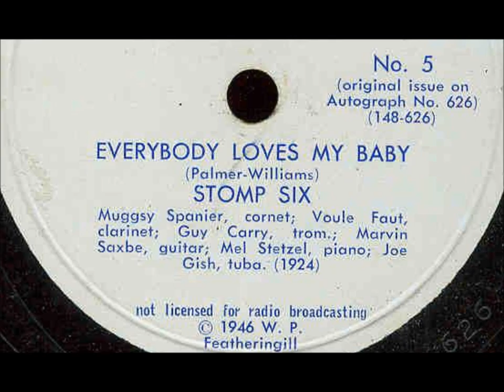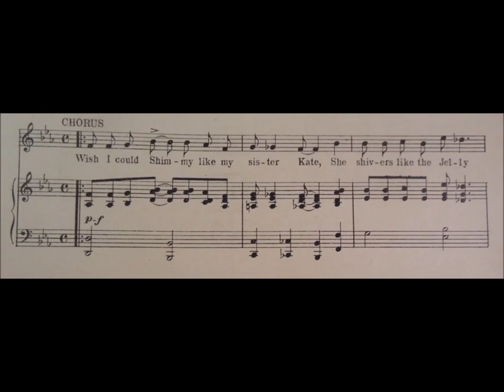Muggsy Spanier “I Wish I Could Shimmy Like My Sister Kate” Bluebird B-10506, recorded 1939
Muggsy Spanier and his men play “I Wish I Could Shimmy Like My Sister Kate” on Bluebird B-10506, recorded on November 10, 1939.

Francis Joseph Julian Spanier was born on November 9, 1901, and died on February 12, 1967. "Muggsy" was a prominent cornet player based in Chicago.

If you like Bix Beiderbecke, you probably like "Muggsy" as well!